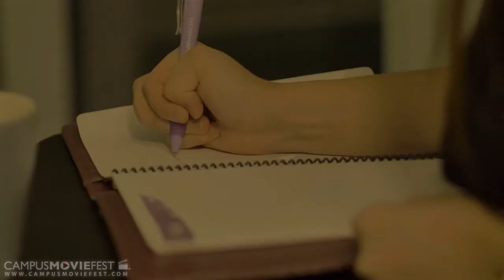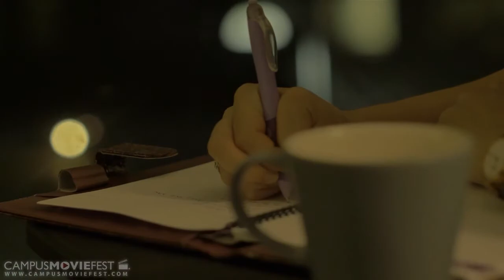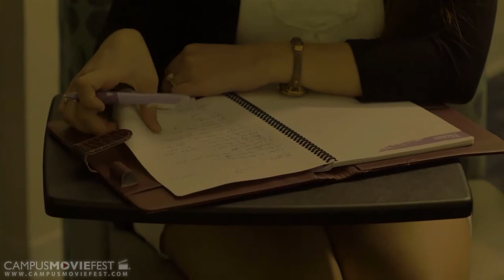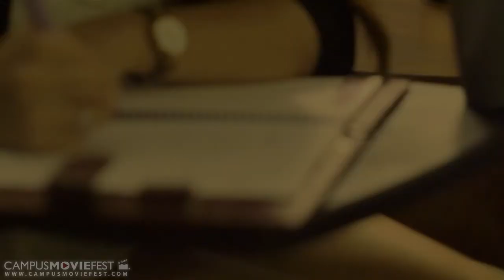The Therapy Session.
A threat lies in the building of a man. What he does to deflate the situation is shown to the viewer through his therapy session.

Created by Daniel Parow's Crew at Georgia State University in 2015 as part of Campus MovieFest, the world’s largest student film festival.

Cast & Crew :
Daniel Parow - Captain, Director, Cinematographer, Editor, Actor

Make sure to check out this video and thousands more on the Campus MovieFest